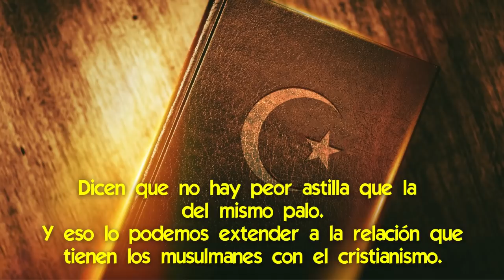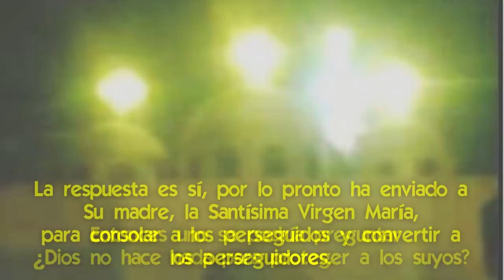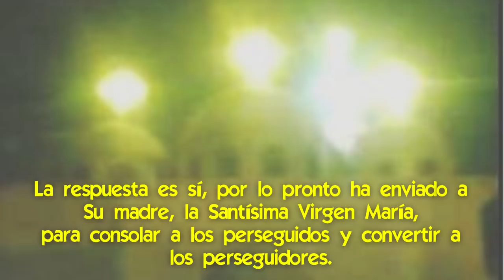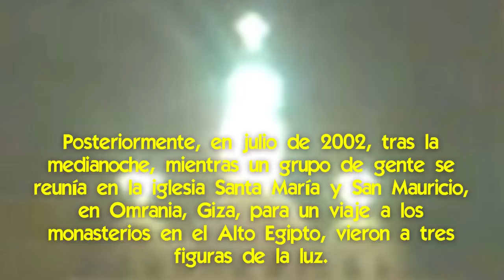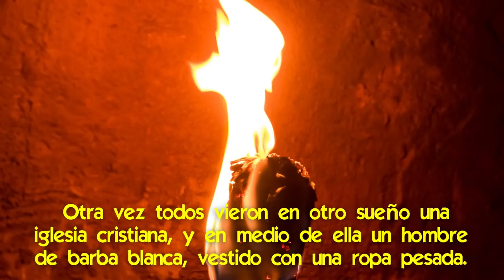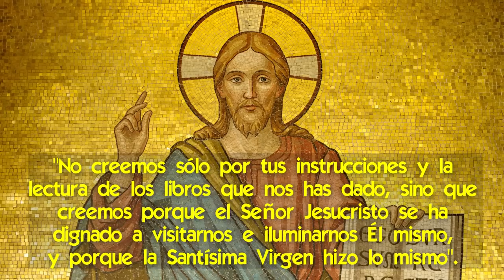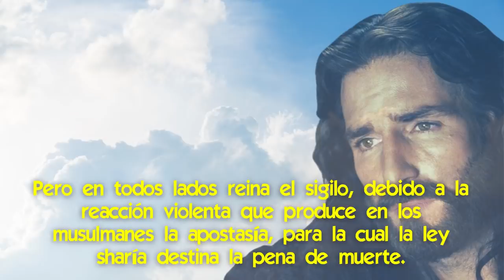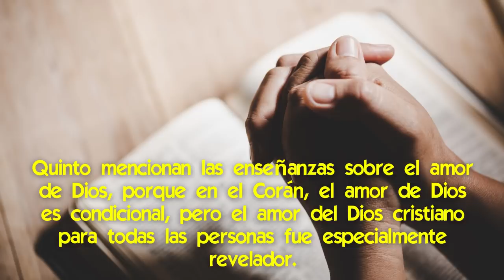Las impresionantes Apariciones de Jesucristo y la Virgen María para convertir a los musulmanes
🌟 Lo que sucede actualmente.
Jesús dijo a sus discípulos "vayan por el mundo y prediquen el evangelio" y además, "bautícenlos en el nombre del Padre, del Hijo y del Espíritu Santo".
Y en Hechos de los Apóstoles se relata cómo el Señor les ayudaba en esa primera etapa de la evangelización del mundo.
Esa ayuda sigue presente en nuestro tiempo, especialmente cuando se trata de lidiar con la religión más violenta como el islam.
Y el auxilio viene por el lado de proteger y consolar a los cristianos perseguidos por los musulmanes.
Y especialmente por operaciones para convertirlos.
Aquí hablaremos sobre cómo Nuestro Señor y la Virgen María están actuando para la conversión de los musulmanes.

💡 El texto completo de este video y los links que se mencionan los puedes encontrar acá

Recuerda que el texto de lo que hablamos lo puedes ver por un link que te dejo en la descripción de este vídeo.
Y a nuestro canal de Telegram, donde verás materiales que no se pueden hacer circular por otras redes.

Dicen que no hay peor astilla que la del mismo palo.
Y eso lo podemos extender a la relación que tienen los musulmanes con el cristianismo.
Porque el erudito islámico Christoph Luxenberg sostiene en sus estudios que el Corán es una traducción al árabe de un texto original cristiano siríaco / arameo.
Que el Corán proviene de un leccionario siriaco cristiano.

Por lo tanto el Corán sería una lectura adulterada de la palabra de Dios expresada en la Biblia.
Y lo son también sus métodos de evangelización.
Porque el islam se ha extendido en el mundo mediante la espada.
Y quienes osen decir esas cosas son pasibles de represalias.

Y para demostrar lo que decimos, de los 10 países en que más se persigue a los cristianos en el 2021, 8 son musulmanes, según Open Doors, organización que se dedica a contabilizar la creciente persecución a los cristianos.
Y otra organización, Ayuda a la Iglesia Necesitada, dice que la persecución actualmente es peor que en los primeros siglos.
Basta citar que los cristianos eran el 20 por ciento de la población de Oriente Medio en 1900, y hoy en día se han reducido al 2 por ciento por esa persecución sangrienta.
Dos tercios de los cristianos iraquíes han huido en los últimos 10 años.

En Egipto, durante el año de la Primavera Árabe, más de 200.000 cristianos coptos huyeron de sus hogares para evitar la violencia a manos de los musulmanes.
En Nigeria, muchos miles de cristianos han sido ejecutados o quemados.
Entre 1983 y 1995, los musulmanes en Sudán ejecutaron a unos dos millones de cristianos, y otros cuatro millones fueron desplazados.
Hay un verdadero genocidio de los cristianos en Medio Oriente, África y Asia.

Y entonces uno se podría preguntar ¿Dios no hace nada para proteger a los suyos?
Y la respuesta es sí, por lo pronto ha enviado a Su madre, la Santísima Virgen María, para consolar a los perseguidos y convertir a los perseguidores.
Por ejemplo, en 1968, cuando Egipto estaba experimentando una crisis profunda y su presidente Gamal Abdel Nasser estaba a punto de declarar a Egipto como una nación musulmana, la imagen de la Virgen María fue vista por encima de la cúpula de una iglesia copta en el suburbio de El Cairo, Zeitoun.
Las apariciones se repitieron durante cinco meses.
Durante horas y horas, más de un millón y medio de personas, cristianos y musulmanes, afirmaron haber visto a María allí.

Posteriormente, en julio de 2002, tras la medianoche, mientras un grupo de gente se reunía en la iglesia Santa María y San Mauricio, en Omrania, Giza, para un viaje a los monasterios en el Alto Egipto, vieron a tres figuras de la luz.
Reconocieron a Santa María acompañada por un sacerdote y un soldado.
Quienes fueron identificados como el fallecido Papa copto ortodoxo Kyrillos VI y San Mauricio, un santo copto egipcio martirizado en Suiza.
La manifestación de las imágenes duró un mes.